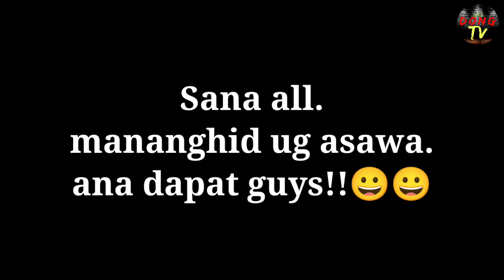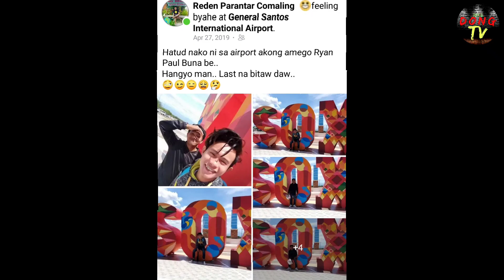Ang Aming Muling Pagkikita | three Years Ang nakalipas | Ryan Paul Buna | Dong TV